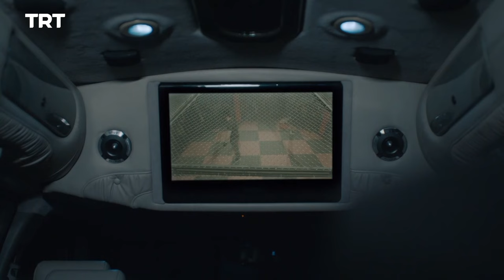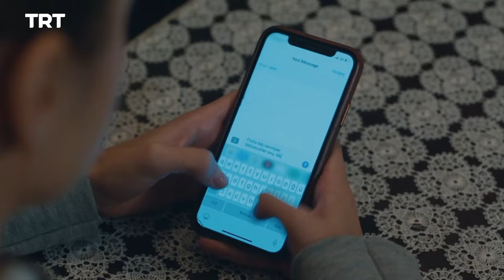Ghahreman Episode 18 | قهرمان قسمت 18